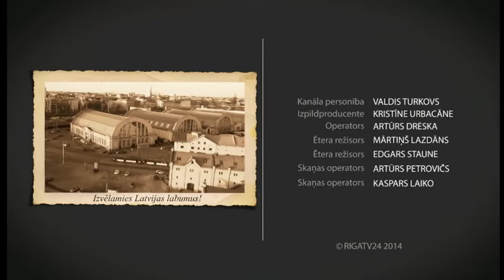Gardie cālīši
05.03. Šorīt Tirgus Ziņās Valdis iepazīstinās ar dabiskajiem un gardajiem cālīšiem, vistiņām un fazāniem no Rīgas Centrāltirgus.